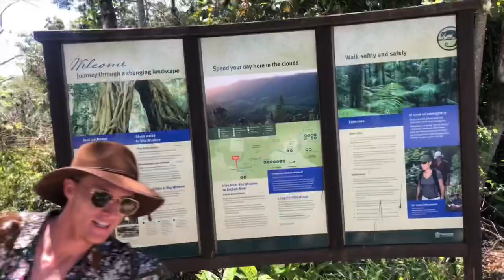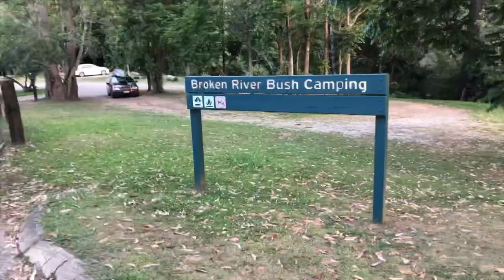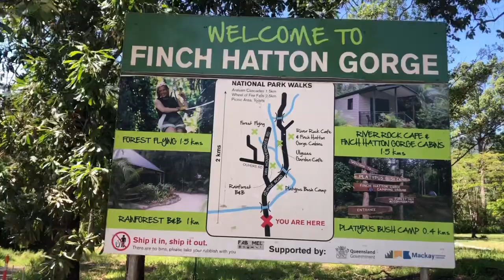Finch Hatton,Eungella National park QLD